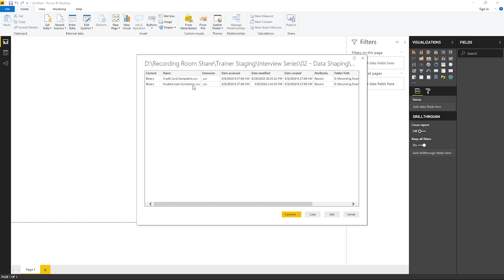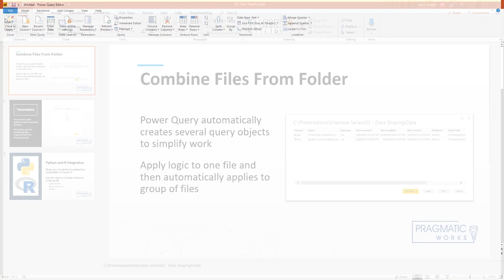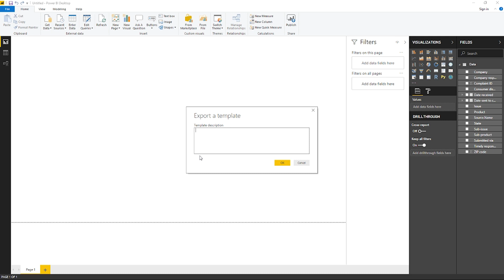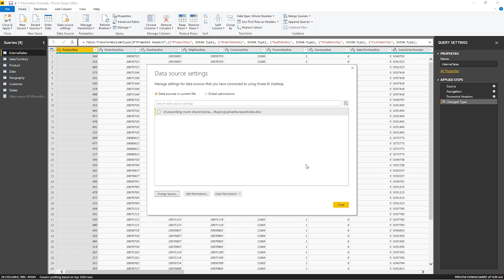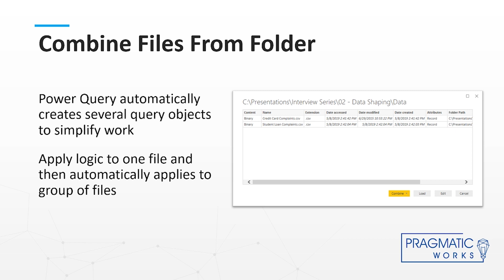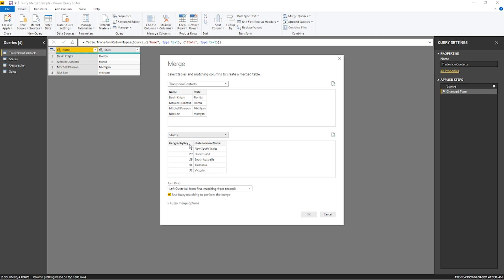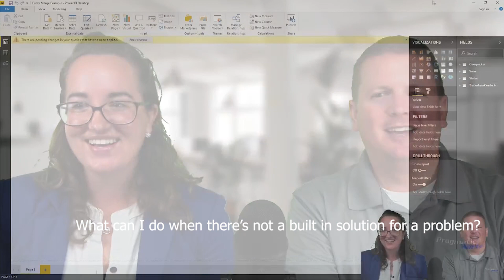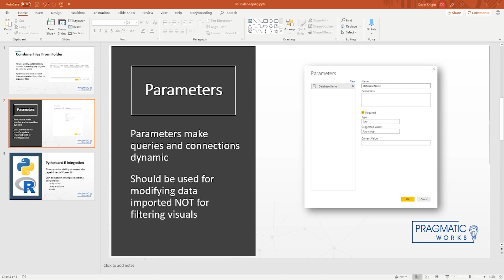Power BI Interview Questions - Data Shaping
Episode 2 - Learn common Power BI interview questions from the experts. This episode focuses on data shaping common interview questions.